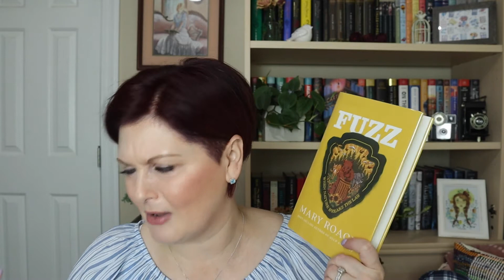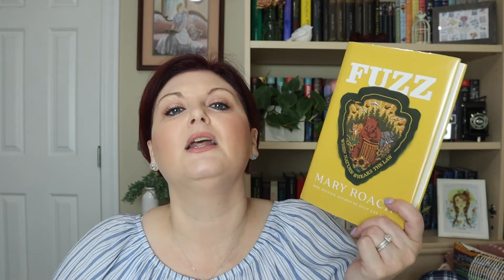Fuzz: When Nature Breaks the Law Book Chat | Books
Hello, Beautiful! Welcome to this month's Book Club Book Chat where we talk about zany animals and how we humans coexist together on this spinning ball we call Earth. Really enjoyed this one. Hope you did too!

Time Stamps:
0:00 Intro
1:34 About the Book
6:15 My Local Animals
9:52 Book Animals and Stories
16:16 Why I Found it Interesting & More Stories
19:46 Outro

Girl's Night Out Book Club Info!!